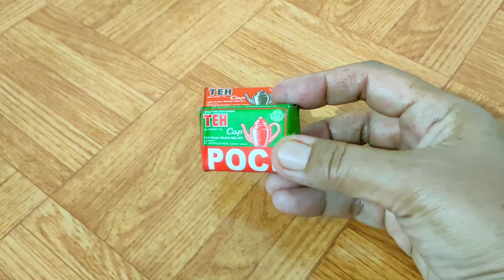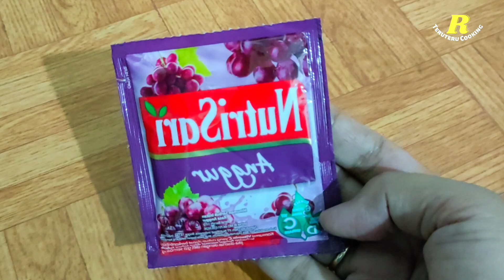ES TEH ANGGUR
Cara mudah membuat es teh dengan rasa buah segar.
Dengan bahan teh tubruk dan bubuk buah nutrisari kita bisa membuat minuman yang segar seperti es teh solo, es teh jumbo, es teh leci, es teh anggur atau es teh rasa buah segar,
Untuk bahan es teh buah segar :
- 16 gram teh tubruk merk poci
- 150 gram gula putih
- 1 liter air bersih
- bubuk buah nutrisari rasa anggur
- es batu secukupnya
- cup 14 Oz atau disesuaikan kebutuhan
Untuk cara membuat minuman ini bisa simak videonya ya teman2 trimakasih sudah menonton selamat mencoba semoga bermanfaat,